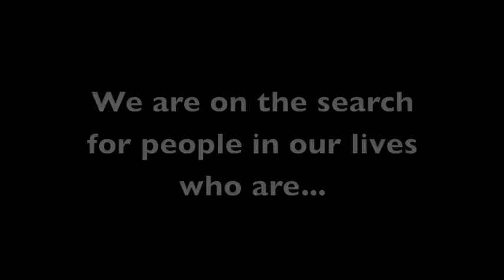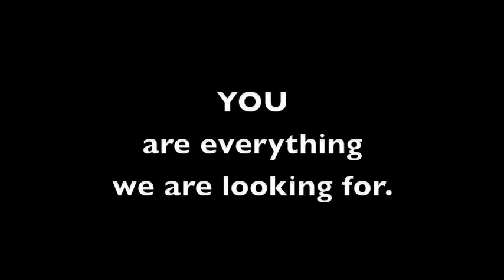Mel, Will You be Our Groomsmaid?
Rolando and I wanted to ask our Matrons of Honor and our Best Men to be part of our wedding party -in a very special way. Each person got their own video. At the end of the video, we ask them to bring 'their answer' to dinner. Because we were holding a dinner for them that evening.

Soon after dinner was over and they gave their answers, we also surprised them with one last question...

"Will you be our Maid of Honor / Best Man"

We are so grateful that each of them have agreed to be such a special part of our wedding journey. We love each and every one of them!